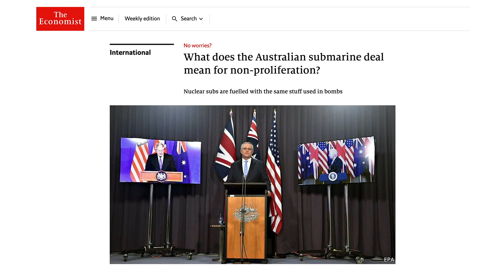[클릭! 글로벌 이슈] 미국, 호주에 ‘핵 잠수함’ 기술 전수… 중국 ‘발끈’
미국과 영국이 호주에 핵 추진 잠수함 기술 전수를 골자로 하는 3국 협력체 오커스(AUKUS)를 결성했습니다. 전문가들은 인도태평양에서 미국의 대중국 견제망이 더욱 촘촘해질 것으로 분석합니다. 중국도 이번 조치에 강력 반발하고 있어 미중 갈등이 한층 강화할 것으로 전망됩니다.